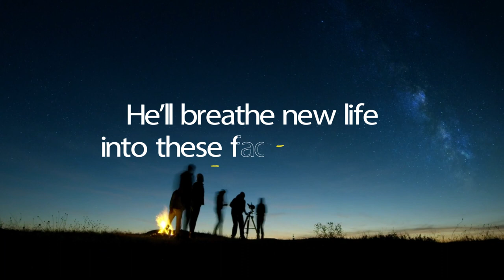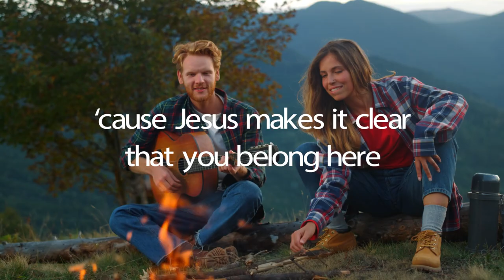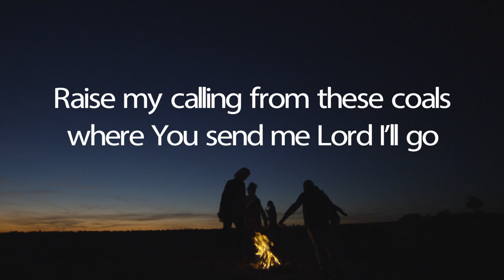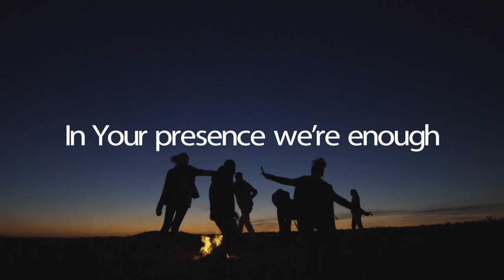Forge Us In Your Love (Official Lyric Video)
🔥 Official lyric video for Mark and Luke Ehrhardt's new song "Forge Us In Your Love" from their 2024 EP album, "Forever In a Day."

Credits:
💡 Production (Mark and Luke Ehrhardt, Brian Nixon)
🎙️ Vocals (Mark and Luke Ehrhardt)
🎹 Keys (Brian Nixon)
🎸 Bass (Mark Ehrhardt)
🎸 Acoustic Guitar (Luke Ehrhardt)
🎧 Pre-mix (Paul Demer)
🔊 Mix + Master (Chris Bethea)
🥁 Drums (Paul Eckberg)
💻 Drum Engineer (Evan Redwine)
📸 Album Cover Photo (John Wingfield)

For more music from Mark and Luke Ehrhardt, connect with them here:

--Spotify: Mark and Luke Ehrhardt